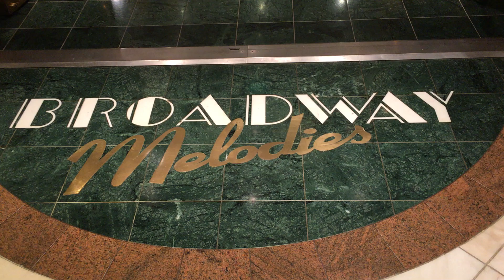2017/04/08 053 - Rhapsody of the Seas - Teatro Broadway Melodies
Un pequeño paseo por el Broadway Melodies abordo del Rhapsody of the Seas operado por Royal Caribbean.